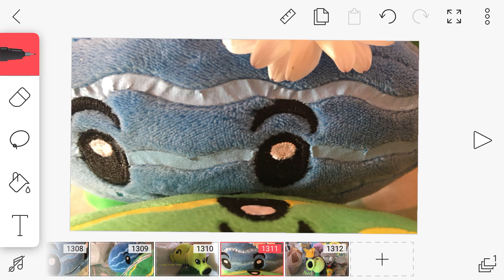Melon-pult x Winter Melon